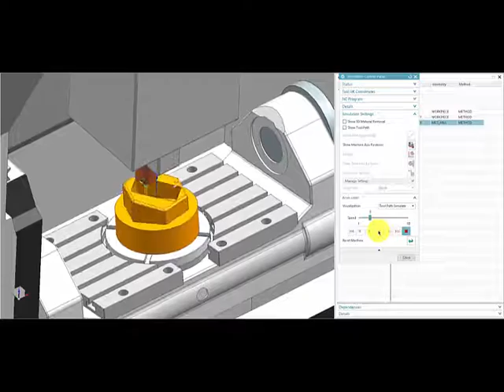NX 11 5 eixos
Teste (Rework) 5 axis...